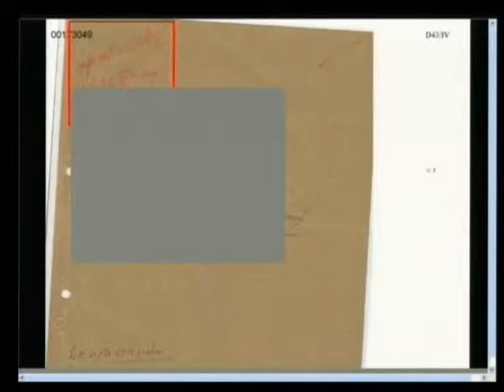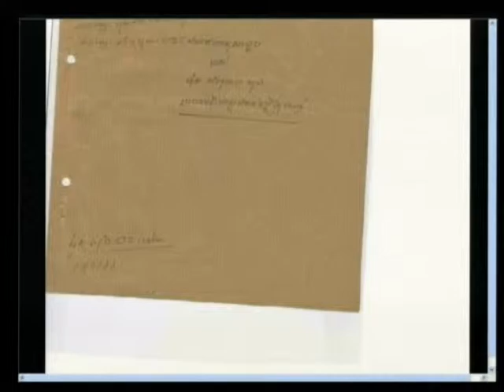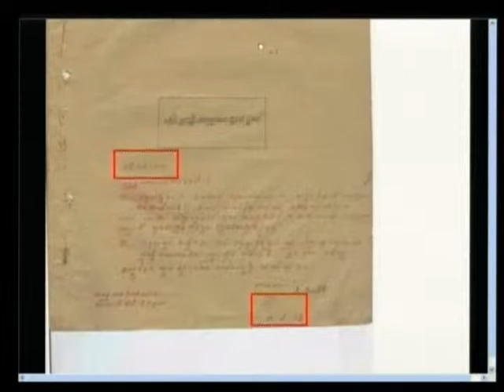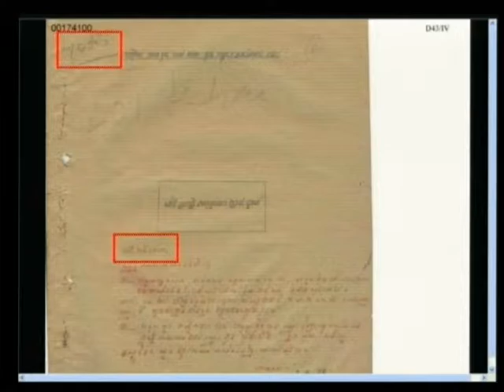Session 2 - 29 March 2012 - Case 002/01 - En/Fr